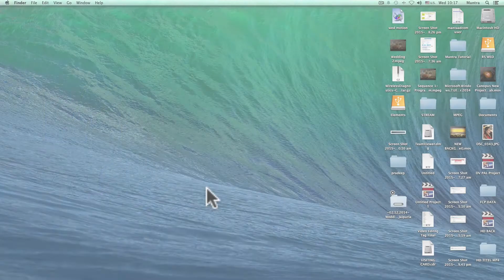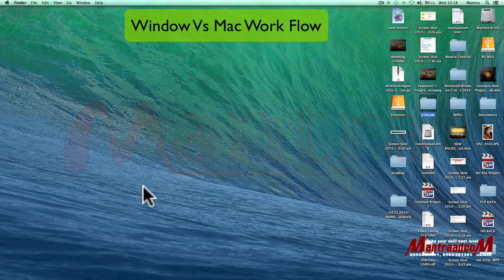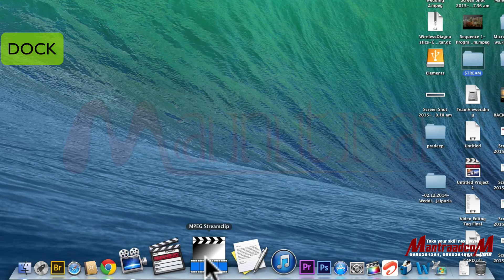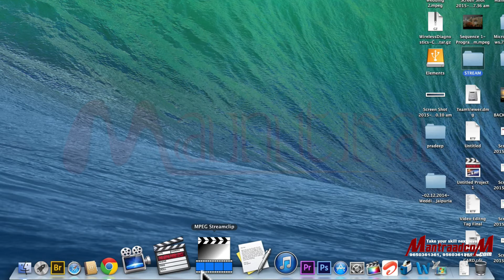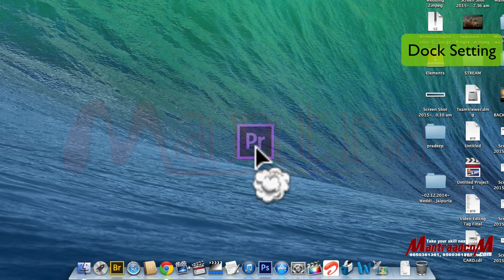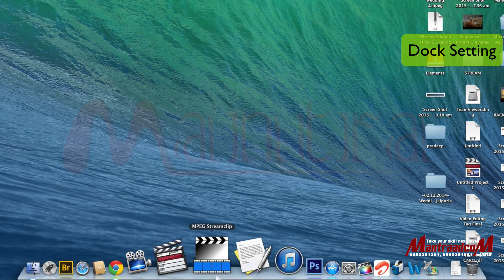#01| BASIC TRAINING FOR MACINTOSH OS | APPLE COMPUTER WORKFLOW